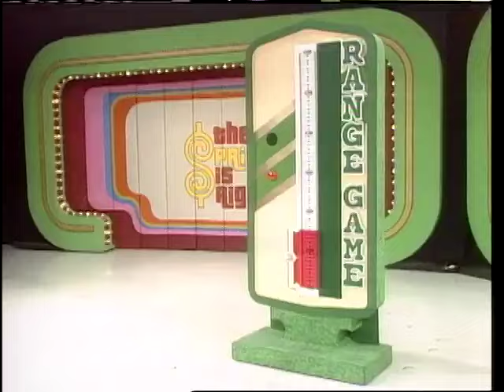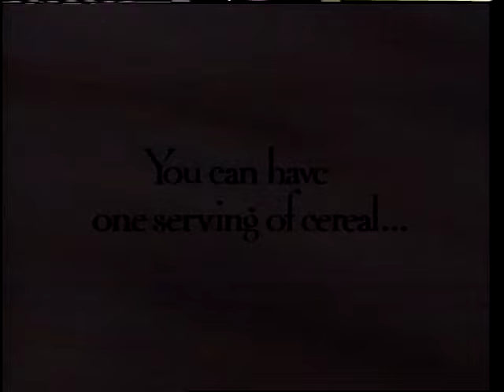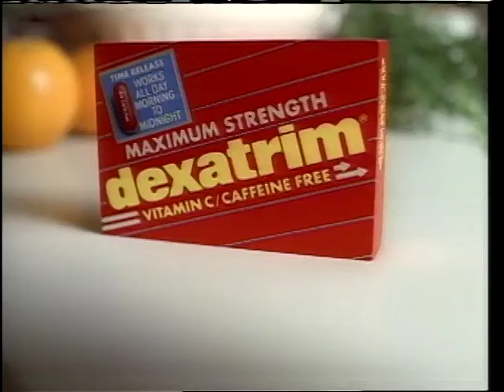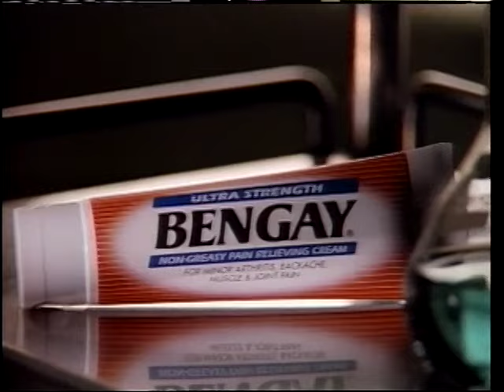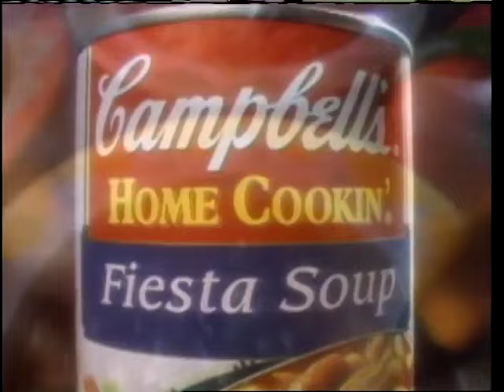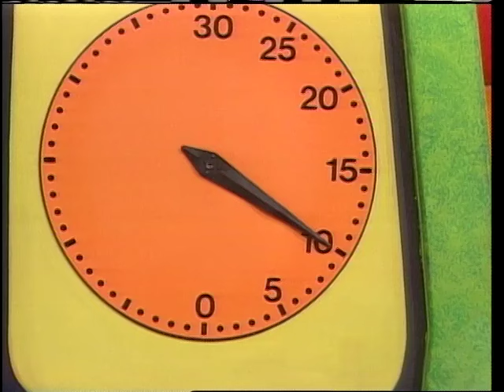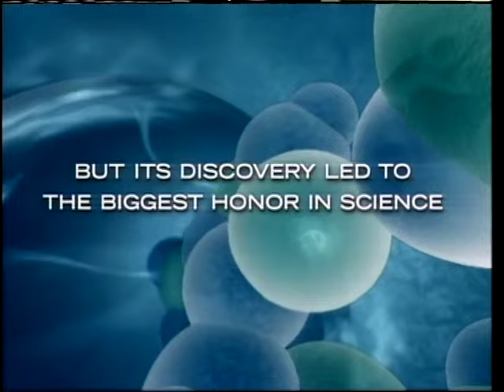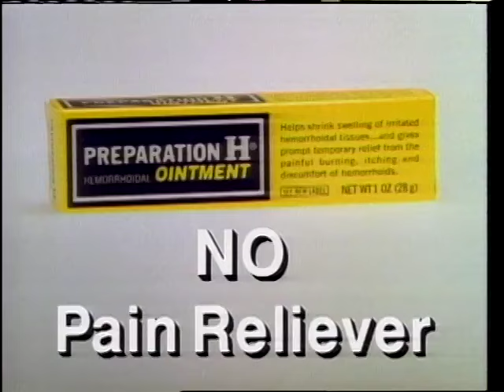The Price is Right (9644D): September 14, 1995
Moving to Day 4 of Season 24's premiere week.

Range Game
Cover Up
Grand Game
Make Your Move
Pathfinder
Clock Game

Video courtesy of BedfordTV. For archival purposes only and not for commercial use.